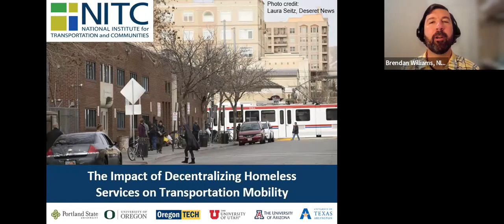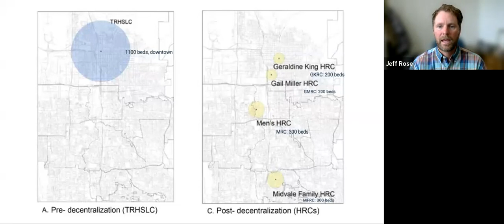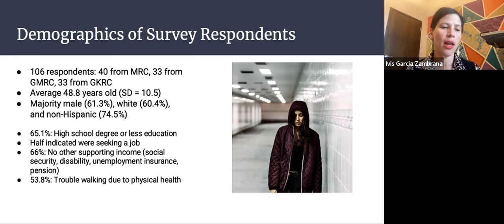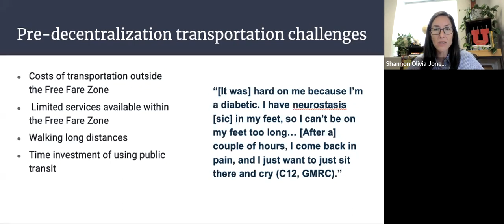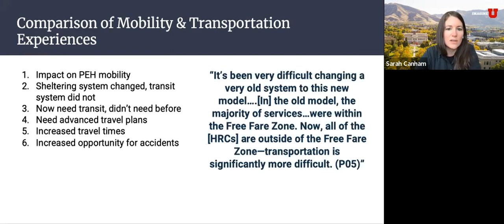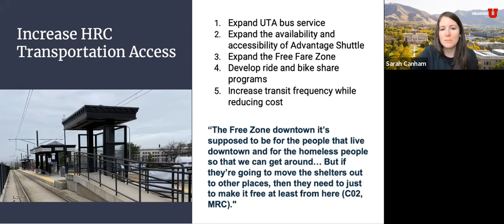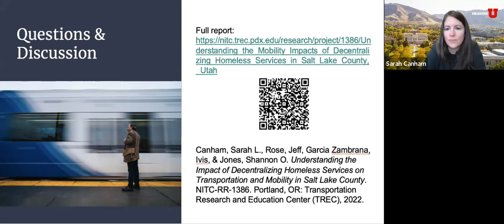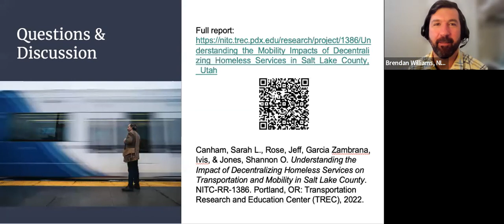NITC Webinar: The Impact of Decentralizing Homeless Services on Transportation and Mobility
DATE: Wednesday, April 20, 2022, 12:00pm to 1:00pm PDT
SPEAKERS: Sarah Canham, Ivis Garcia, Shannon Jones, and Jeff Rose; UU

With findings from a mixed methods research study, this interdisciplinary webinar will present results from a historical public document analysis, a GIS spatial analyses, client surveys and interviews, and interviews with professionals and service providers. In 2019, the delivery of homeless sheltering services in Salt Lake County transitioned from a centralized emergency shelter to a scattered site model with multiple resource center locations, operated by multiple service providers. To understand the degree to which “proximity” to public transportation and other needed services was achieved, this study examined:

1. how the decentralization of homeless services influenced transportation demand and mobility patterns for persons experiencing homelessness; and
2. how transportation and mobility changes affected access to services.

Findings reveal that while the region’s homelessness services system changed, the transportation network went unchanged, challenging the use of transportation, mobility, and access to services. Recommendations to mitigate transportation issues when homeless services are decentralized include significant consideration of how the transportation network system will evolve alongside the restructured service system. This could include development of no- or low-cost transportation on demand options, expanding bus routes, state-level funding for a shuttle system, and education for people experiencing homelessness on how to use public transit.

Accessibility, Affordability